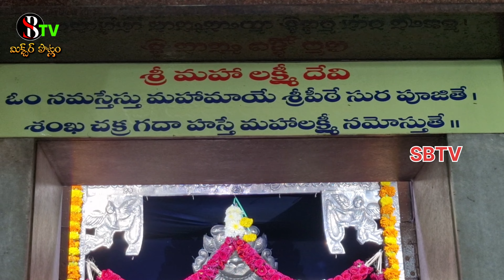Sri Kalimatha Ammavari Temple Vijayawada